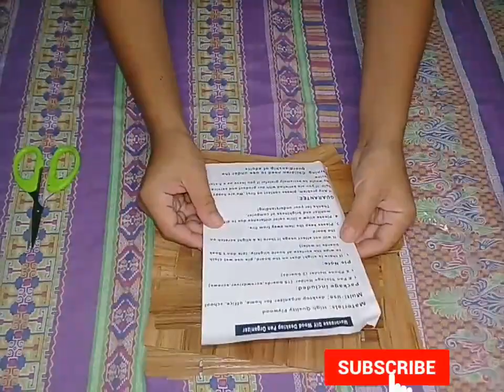Unboxing Wooden Desk Organizer/How to Assemble/Art Organizer/Amrons Creations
Lets do the Unboxing!!!

📌Watch all Playlist  Creations